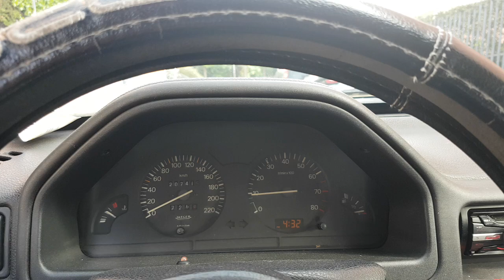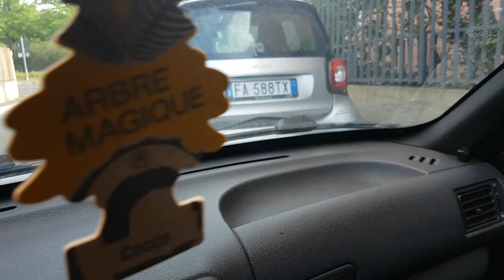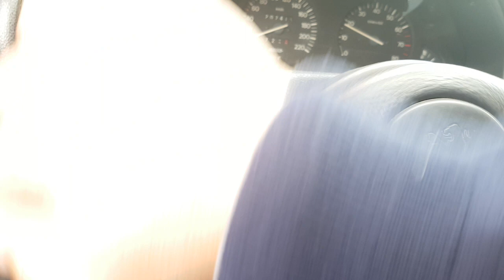Lezione di guida parcheggio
Lezione di guida dedicata al parcheggio.in questa lezione di guida vedremo come si parcheggia un auto in un parcheggio in fila
Nella seconda parte del video vedremo il movimento dei pedali .Non perdetevi questa lezione di guida